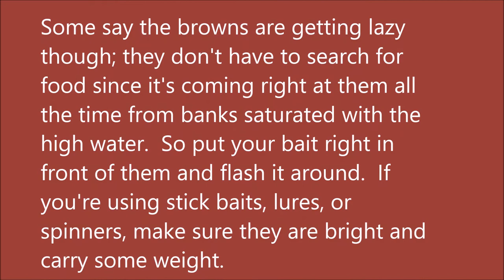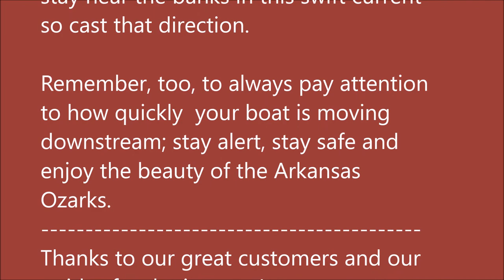Arkansas White River Trout Fishing Report May 31, 2017